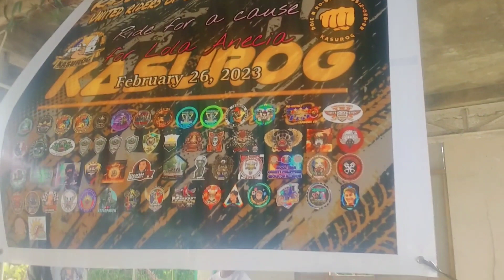highlights of charity event for lola anecia at brgy gumamela labo cam norte